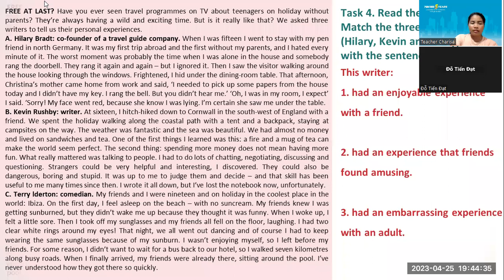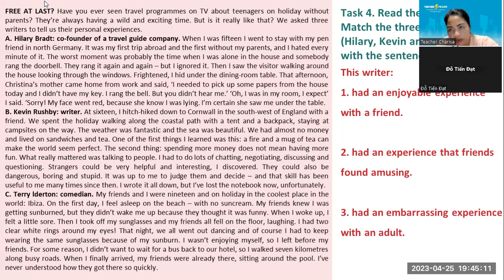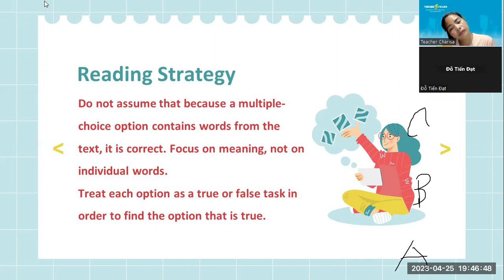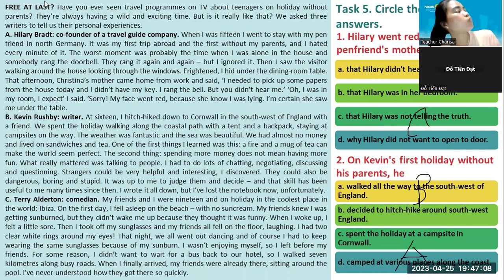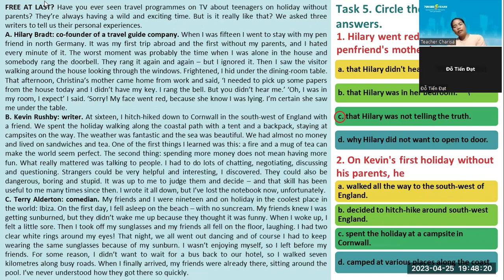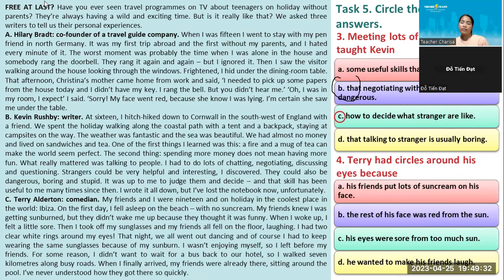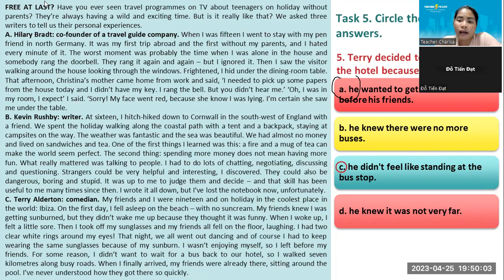PK2111157_Solutions Pre-Intermediate -Unit 6C_Tourism(READING)_04252023-cont